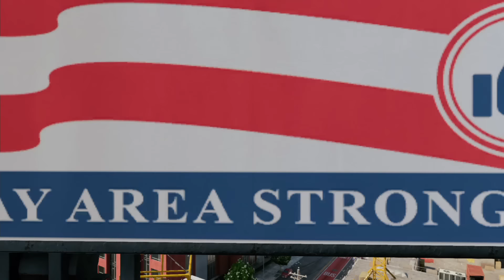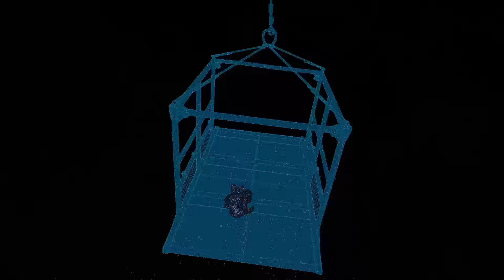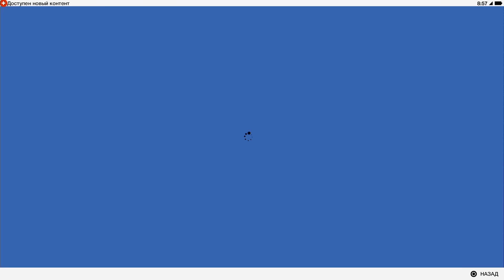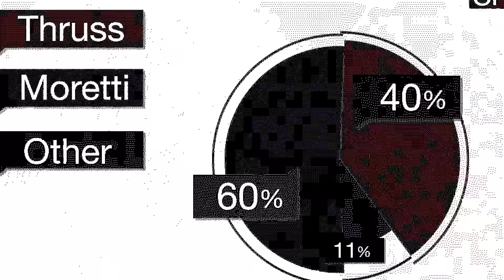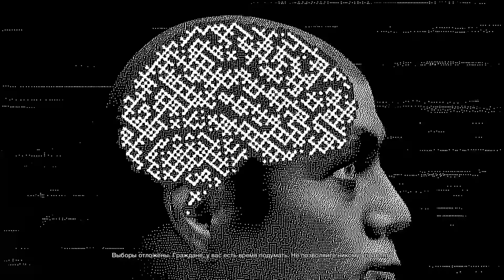❀ Прохождение Watch_Dogs 2 (PS4) ❀ - 18th - НЕЗАКОННАЯ ПОДТАСОВКА!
Данная миссия представляется мне самой наискучнейшей. Долго мучилась, долго бесилась от неё, а по итогу оставить даже нечего было. Дикая лажа. Политика не может быть "заводной".

♞ Поддержка Дошираком и другими ништяками возможна вот тут: R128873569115 ; Z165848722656 (WebMoney)

Туда вы можете скидывать ненужный хлам или полезный хлам, который желаете подарить.